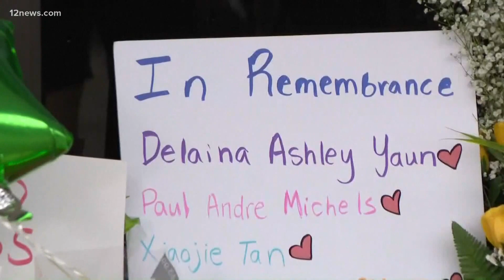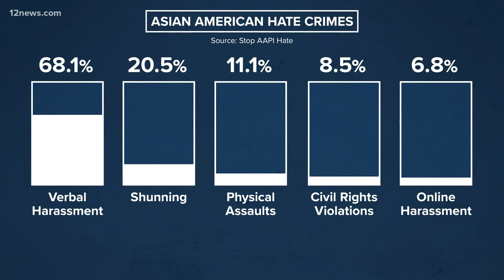Flags to be flown at half-staff for victims of Atlanta spa shootings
Team 12's Matt Yurus is at the federal courthouse in Phoenix to see how the Atlanta shooting victims are being honored.